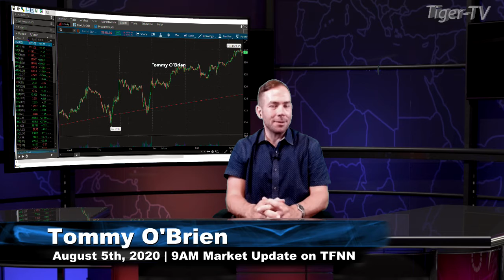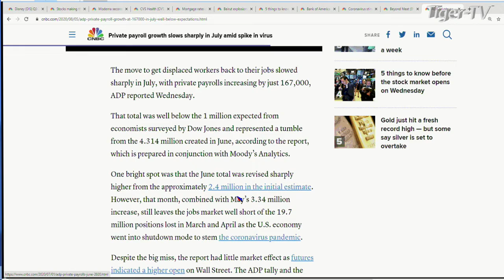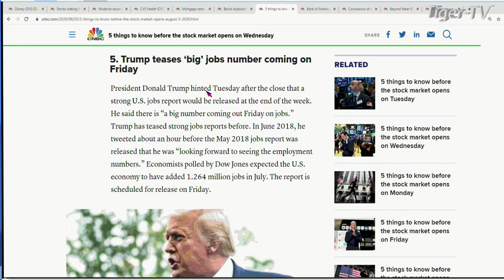August 5th, 9AM ET Market Update on TFNN - 2020